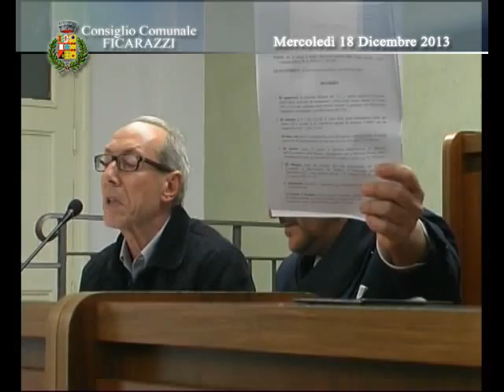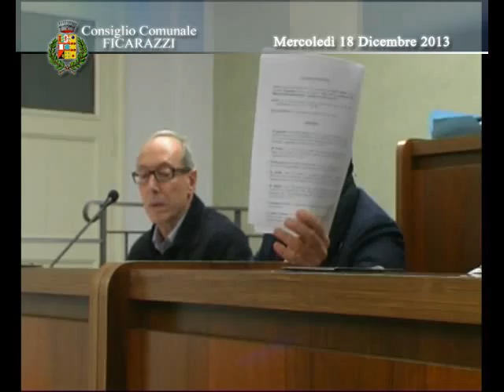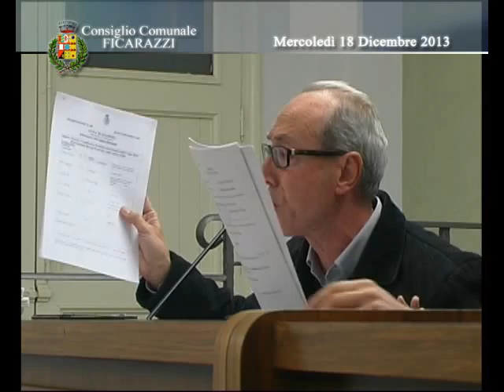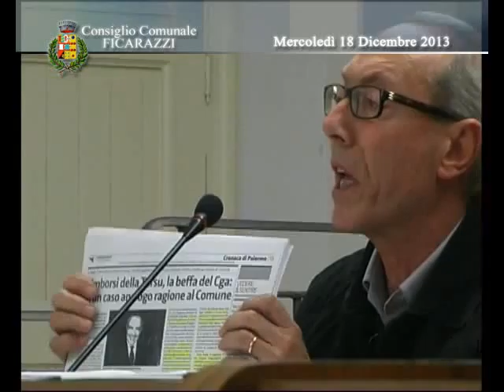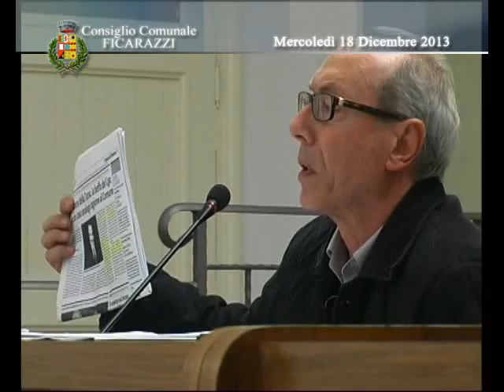CONSIGLIO COMUNALE - 18.12.2013